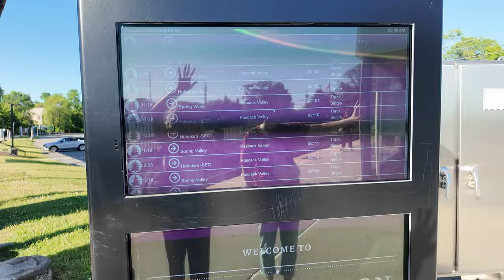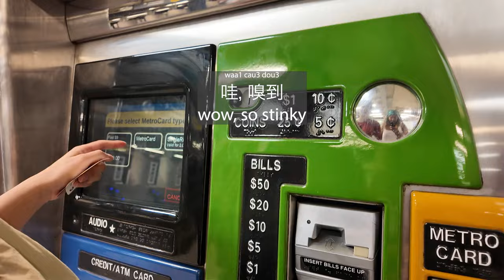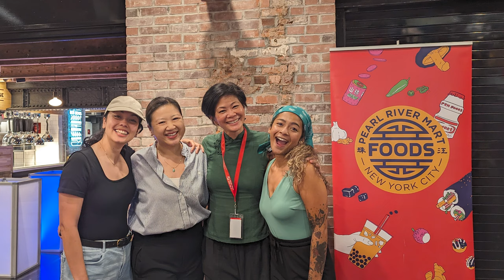Weekend trip to New York City (canto + eng subs)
A behind-the-scenes look of us navigating the busy streets, subways, and trains of New York City as we head towards our first-ever fan meet-up, hosted by the iconic Pearl River Mart in Chelsea Market, NYC. All this was so worth it because we met so many of our amazing followers who made their way to see us as well. Thank you, everyone!

Like our Facebook Page!
Check us out on Tiktok!